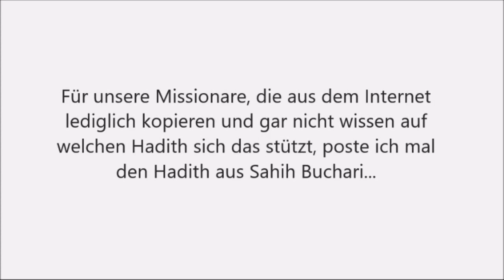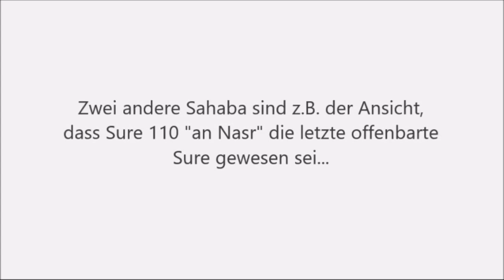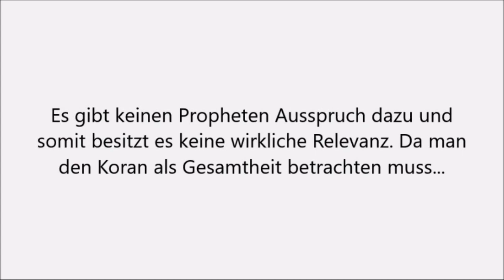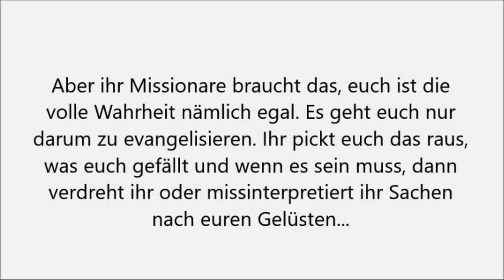Ist Sure 9 die letzte offenbarte "große" Sure? | Klaus Hauptsache evangelisieren? | Folge 7